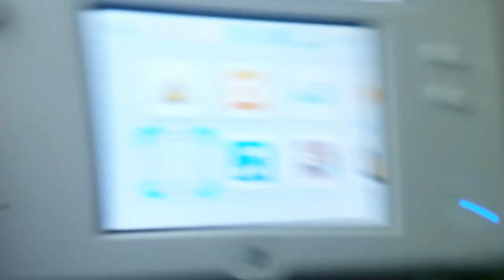I'll Show You My 3DS Friend Code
My Nickname: Mikko

Add Me On Skype: KeyBoardComedian2001

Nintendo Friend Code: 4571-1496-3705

Add Me On Uplay: SteveGaming2001